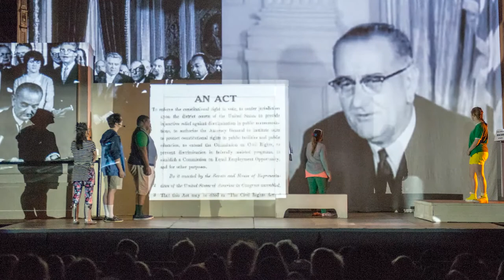Defining Moments from the LBJ Library’s First 50 Years: "Liberty! Equality! And Fireworks!" 2014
LBJ was often called “The Education President” and the LBJ Library offers students the opportunity to learn not only about LBJ and the 1960s but the importance of civics education in our country.